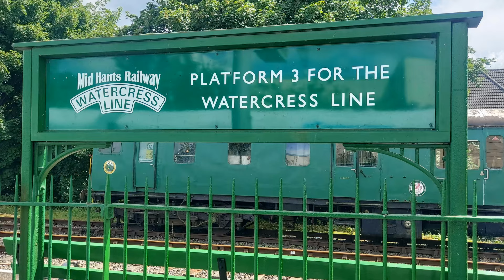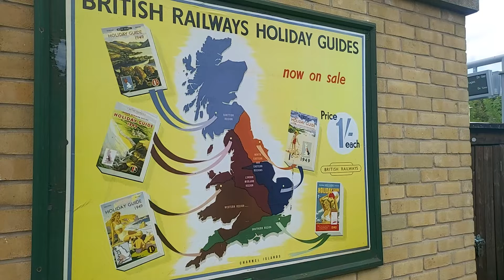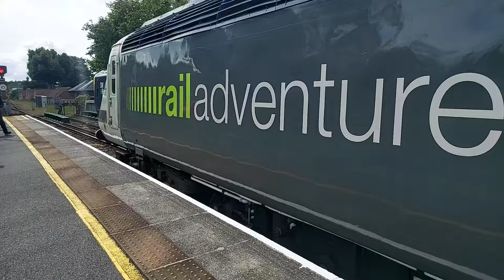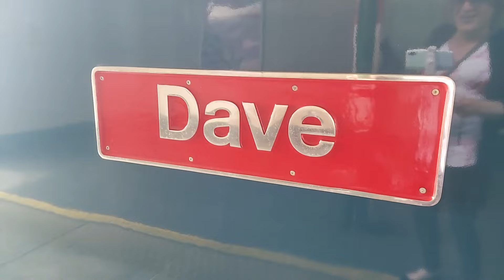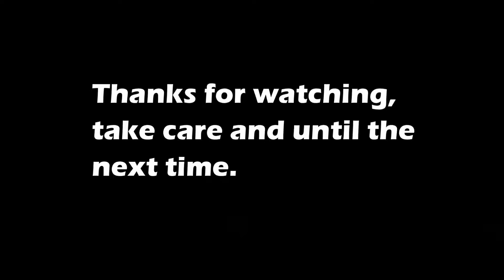Watercress Line Diesel Gala Pre view 2024